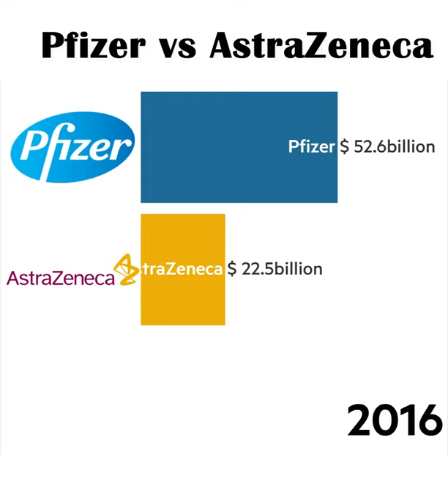Pfizer Vs AstraZeneca By Revenue 2001 - 2021